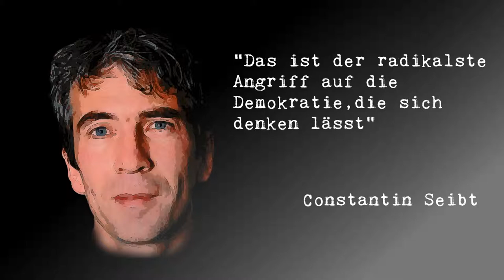Die Auslöschung der Freiheit - Eine Analyse von Constantin Seibt | Antwort auf Sascha Lobo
"In Zusammenarbeit von Regierungen und Konzernen ist ein System fast absoluter Macht entstanden. Sein Missbrauch ist ohne weiteres umsetzbar, also nur eine Frage der Zeit. Das ist der radikalste Angriff auf die Demokratie, die sich denken lässt. Denn Gewaltenteilung war immer schon das Herzstück jeder demokratischen Verfassung." sagt Constantin Seibt vom Tages-Anzeiger.